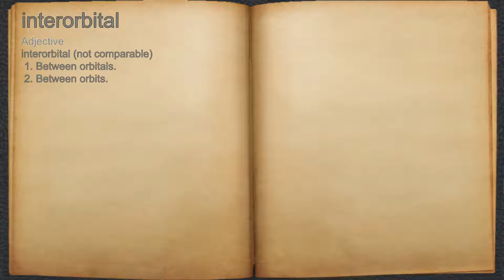What does interorbital mean?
A spoken definition of interorbital.

Intro Sound:
Typewriter - Tamskp